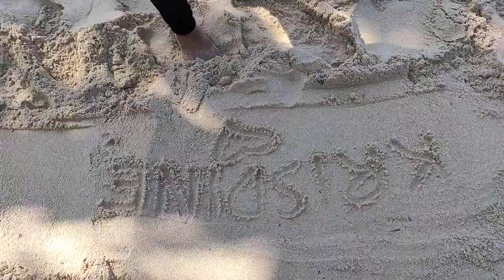Hinugtan Beach Resort in Aklan - Vlog #1